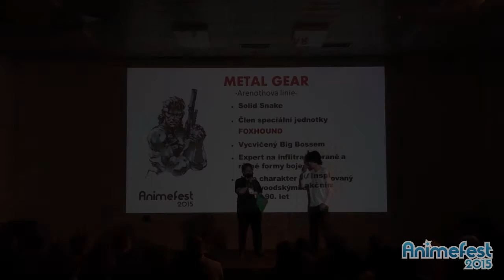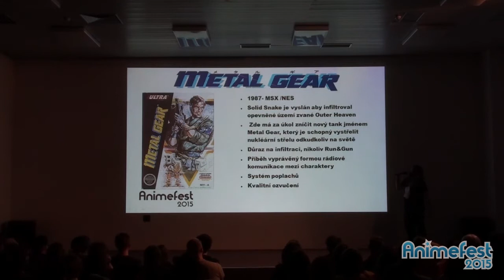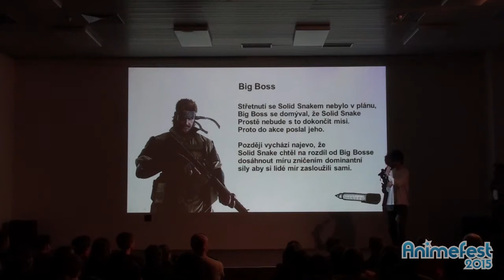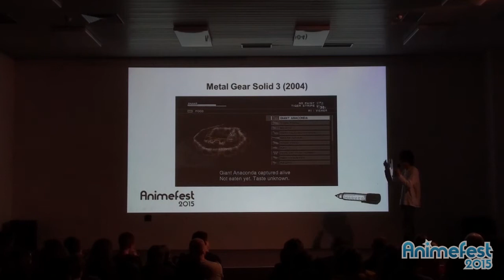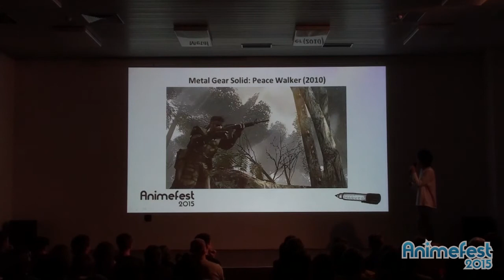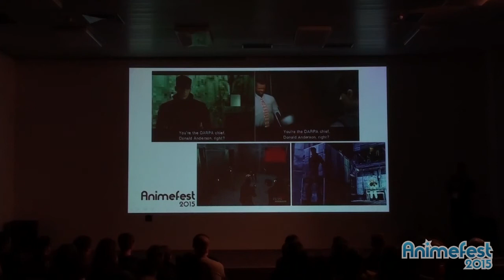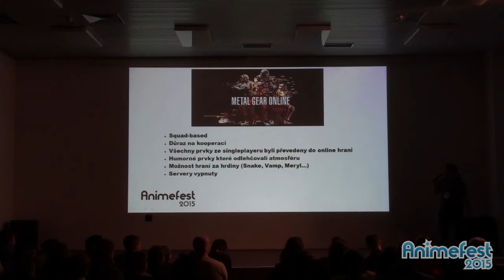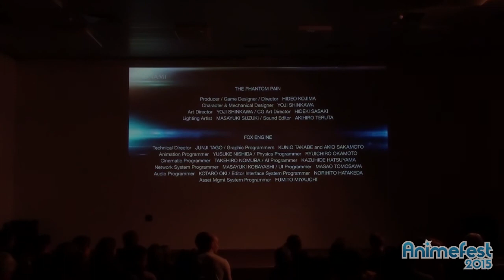AF15 - Jak je důležité znáti Metal Gear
Arenoth & Toyotomi: Jak je důležité znáti Metal Gear

Slyšeli jste někdy slovní spojení Metal Gear? I kdyby vás svět videoher moc nezajímal, tak bychom se vůbec nedivili, kdyby ano. Vždyť tahle série je starší než velká většina z nás, a ač tomu bude už skoro 30 let co první Metal Gear spatřil světlo světa, tak toto dílo velkého Hideo Kodžimi pořád drží jednotnou příběhovou linii (což z ní dělá nejstarší vyprávění v dějinách videoher). V naší přednášce vám nejen vysvětlíme, o čem tato kultovní herní série je, ale rovněž se podíváme i do její historie. Převedeme nějaké ukázky, seznámíme vás se zajímavostmi a vysvětlíme vám, proč byste si tuhle parádní sérii měli (sakra) zahrát.